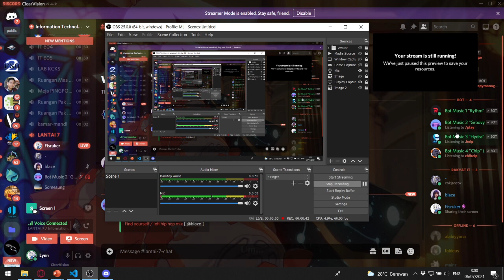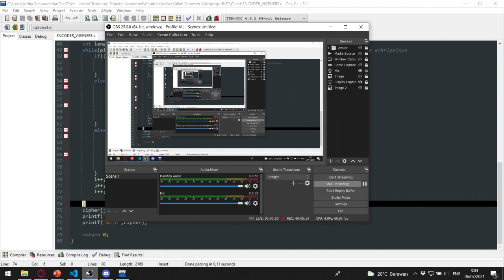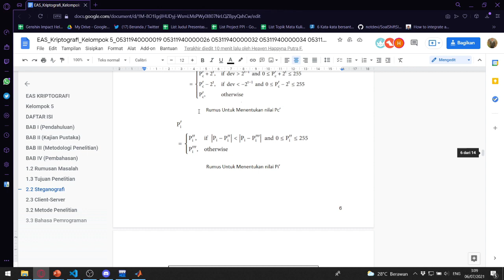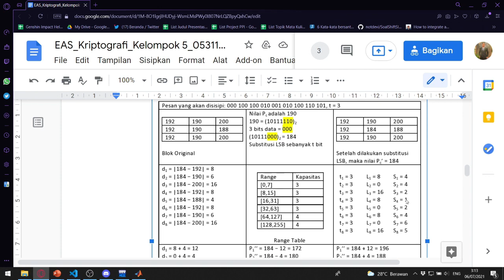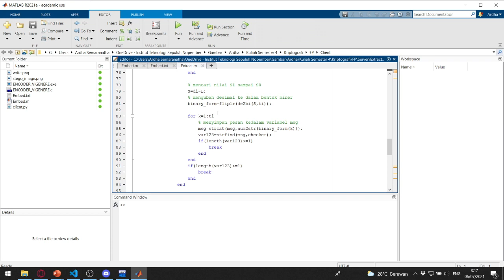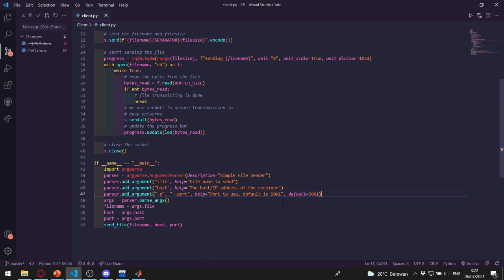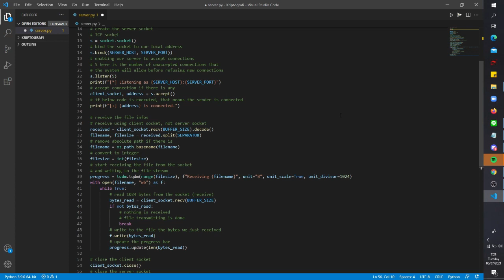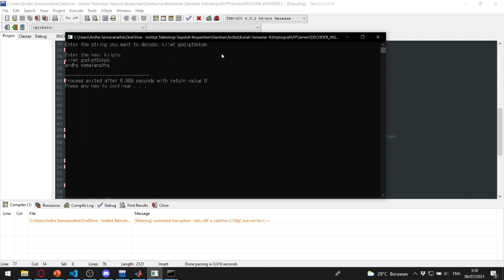Program Kombinasi Kriptografi dan Steganografi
Anggota Kelompok:

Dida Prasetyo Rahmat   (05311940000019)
Heaven Happyna Putra F.   (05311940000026)
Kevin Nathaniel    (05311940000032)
I Gde Ardha Semaranatha G   (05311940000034)
Calvin Manuel Pandapotan S   (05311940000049)